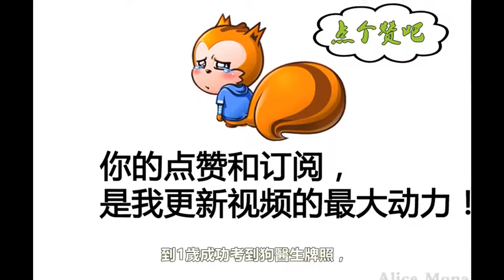她給狗狗設計鑽石項鍊，豪擲百萬元開生日趴！如今狗狗Cash皈依佛門，得重病，她崩潰痛哭！ ！